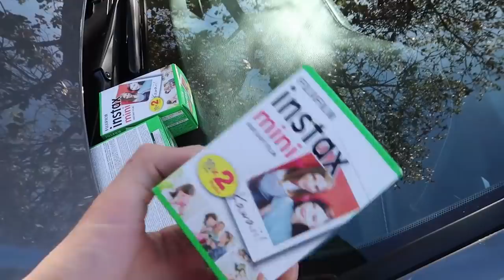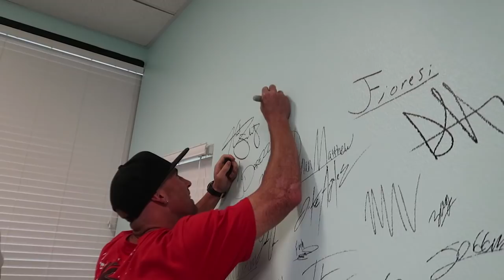500HP SKYLINE GTR vs BOOSTED FRS!! *intense street race*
Today we started taking all the pictures for the xmas fox box... then we hang out with our homies from yesterday and get in a little street race... after that we wash to car and look back on memories i had with Kevin... rest easy my man.

If you'd like to donate to help out Kevin's family please do so